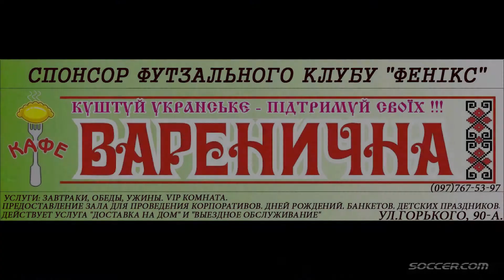ОГЛЯД МАТЧУ | 12 БЕРЕЗНЯ 2016 | ФІНАЛ 4 ТУР | МФК " ФЕНІКС" 4 : 3 " КОЛОС"